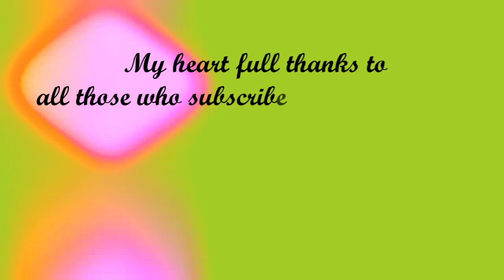Creativity formula Telugu YouTube channel trailer